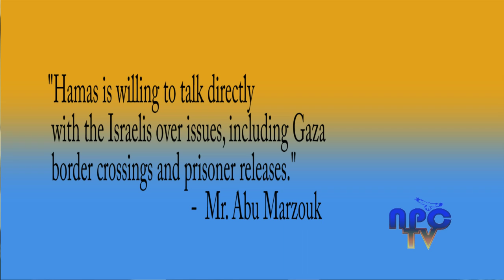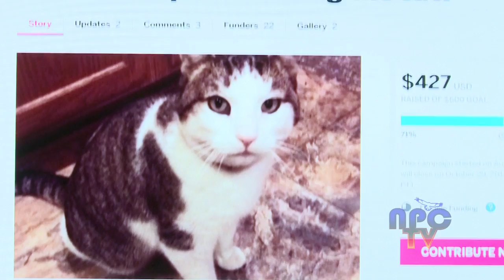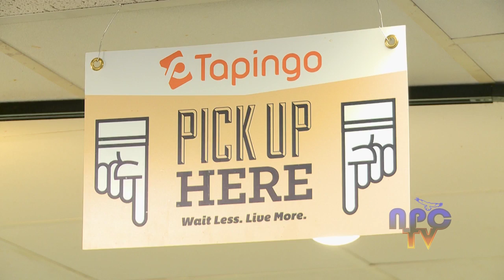Eye On New Paltz - September 12, 2014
In this weeks episode we discuss the introduction of the food app Tapingo on campus. Also, we talk about efforts to help a local stray cat get the medical attention it needs.